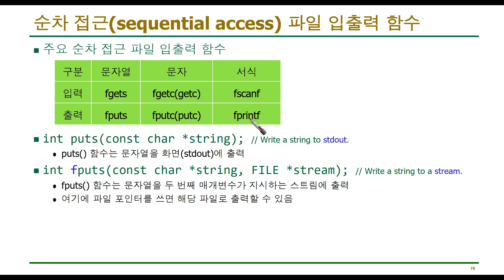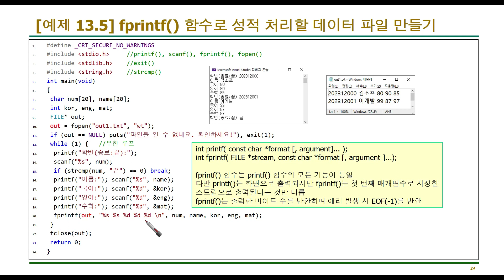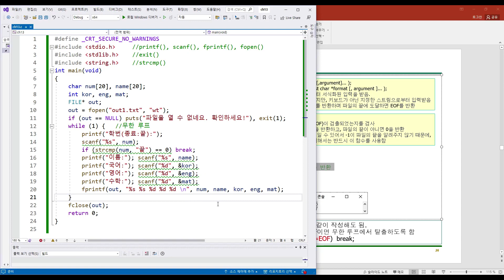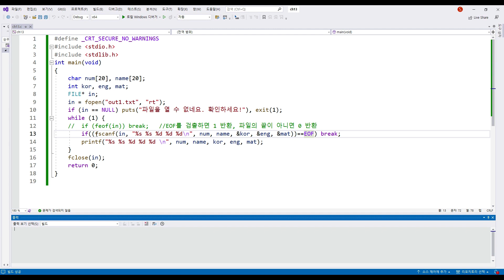C언어 13-7 : 파일 입출력 함수 : fprint fscanf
Smile Han의 C언어 프로그래밍, 글로벌, 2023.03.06.
C언어 13-7 : 파일 입출력 함수 : fprint fscanf(pp. 394)